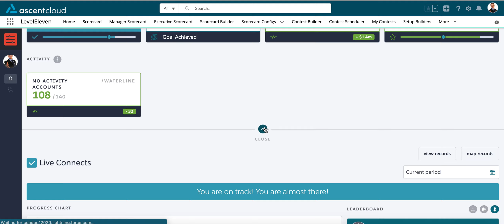Performance Scorecard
Get your team focused on the behaviors that drive revenue, customer experience, and business results with performance scorecards. Find out immediately if they are falling off pace with real-time KPI tracking as they are updating Salesforce. LevelEleven empowers leaders and reps like you to course-correct sooner so your team can get back on track and achieve its goals.